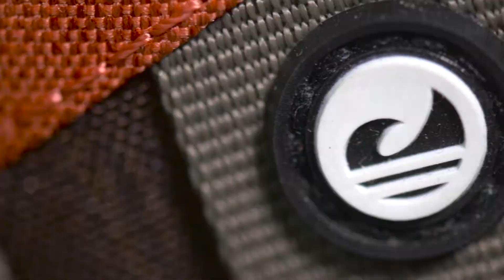PRUEBA MOCHILA OCEANO ROJA